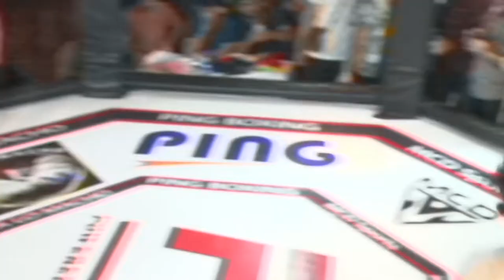FS-8: Ismail Khan vs Azatullah Shirzad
Co-Main Event (Seventh fight) of the Evening
Ismail Khan vs Azatullah Shirzad

Licensee:
studiozaq

Audio File Title:
Phantom

Audio File ID:
116107

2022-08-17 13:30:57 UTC